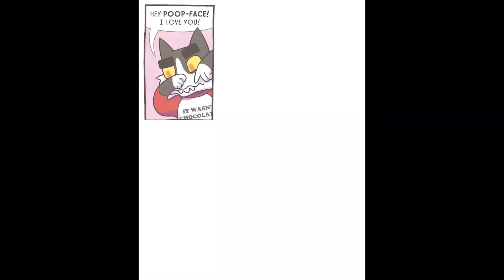Comics With A Feline Twist #9 🔥 Hilarious Comics